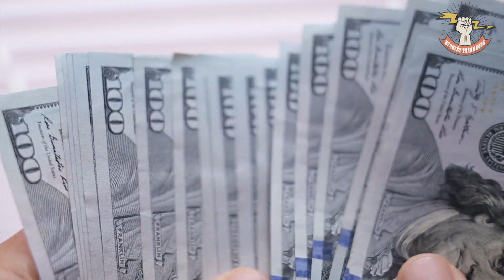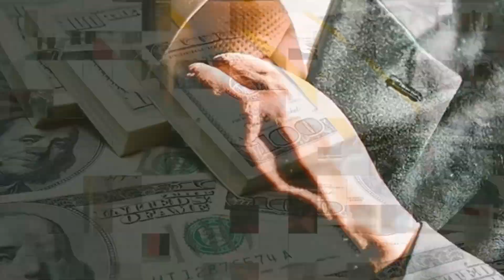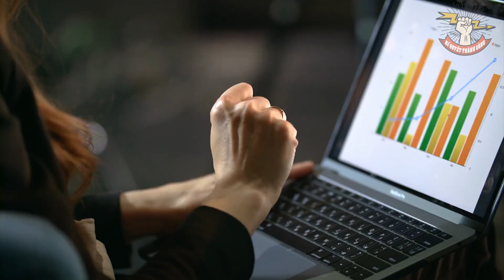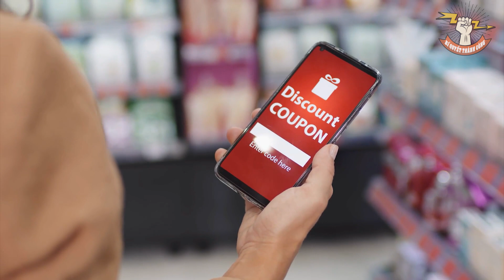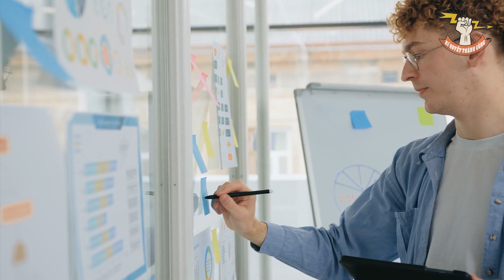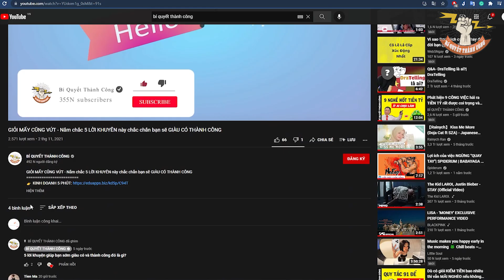Càng NGHÈO KHỔ càng phải từ bỏ 6 thói quen CHI TIÊU này chắc chắn THÀNH CÔNG và GIÀU CÓ sẽ ập tới